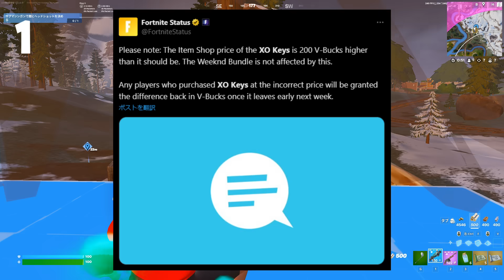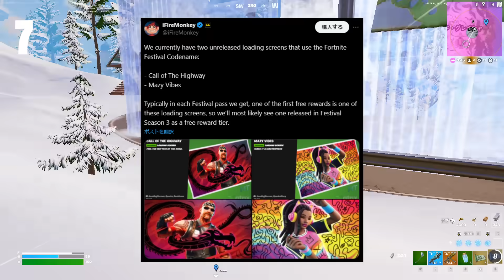【フォートナイト】だれでも無料でスキンやVバックスをゲットできる！さらにリヴァイアサン再販やあのコラボがやってきます…